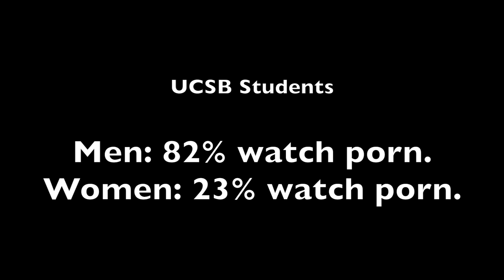PORN: College Girls vs Guys - What Percent Of Students Watch Porn? (UCSB)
We decided to hit up UCSB campus and talk to students about porn. We talked to lots of awesome people! Hope you like the vid! :)

I've made several videos on porn addiction and no fap, click here to check them out!

BTW, Christian Wolfe deleted his channel and is no longer on youtube... So I've taken that link down from the description for those looking for him.

(I frequently share lots of random and personal thoughts, insightful quotes, awesome videos from other people, cool articles, etc. on FB)

After every interaction, we asked the individuals if it was cool if we put the clips up on youtube. :)

Song: Baewolf - Hope